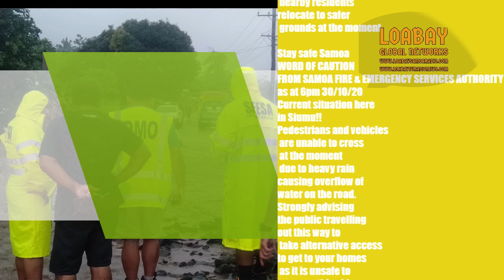Fautuaina e le Pulega o TineiMu ma Faalavelave Faafuasei le atunuu i uiga louloua o le tau 30/10/20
from Samoa Fire &Emergency Services Authority [FESA] : as @6pm 30/10/20 : Current situation here in Siumu!!
Pedestrians and vehicles are unable to cross at the moment due to heavy rain causing overflow of water on the road.
Strongly advising the public travelling out this way to take alternative access to get to your homes as it is unsafe to cross on this side.
 The Authority and other Agencies are working together to help nearby residents relocate to safer grounds at the moment.
Stay safe Samoa
Siumu residents heading home and those planning to travel over towards Togitogiga, Falealili etc,please look at alternative routes and avoid coming out as it is unsafe to cross anytime soon.
O se fautuaga mai le Pulega nei aua le saogalemu lautele o tatou uma.